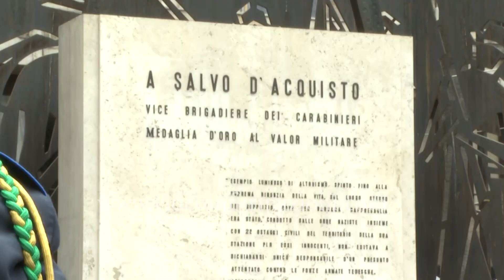Anniversario Liberazione, segnale forte da Napoli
Con la presenza del Ministro della Cultura, Gennaro Sangiuliano, il Governo ha voluto dare un segnale forte a Napoli, in occasione delle celebrazioni per il 25 aprile. La città, medaglia d’oro per la resistenza, in occasione degli eventi legati al ricordo della Liberazione, ha organizzato le consuete manifestazioni.

Due le cerimonie istituzionali, prima al Mausoleo Schilizzi a Posillipo, dove sono sepolte le salme dei 17 concittadini morti durante le 4 giornate e subito dopo in piazza Carità, davanti al monumento intitolato a Salvo d’Acquisto. Con il Sindaco, Gaetano Manfredi e il ministro della Cultura, Sangiuliano, anche l’ex presidente della Camera, Roberto Fico.

Il tema è e resta l’unità, in un Paese che con il governo di centro-destra sembra dover fare i conti quotidianamente con un passato che fatica a essere superato. In piazza anche il prefetto, Claudio Palomba, esponenti delle istituzioni locali e il neo presidente del Premio Napoli, Maurizio De Giovanni. Manifestazione anche del sindacato dei giornalisti, Sugc, in piazza Borsa nei pressi delle pietre d’inciampo. E i rappresentanti dei sindacati tradizionali, Cgil, Cisl e Uil.